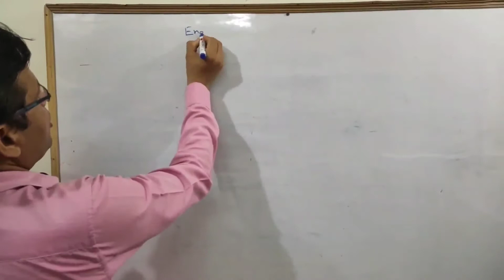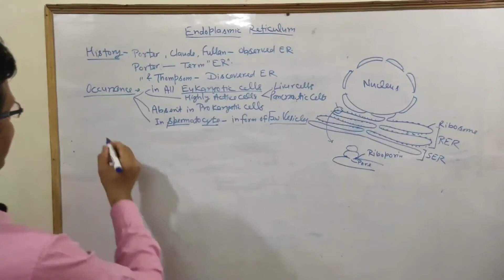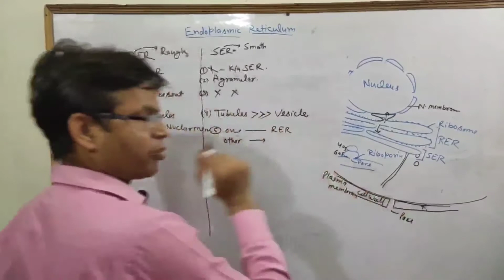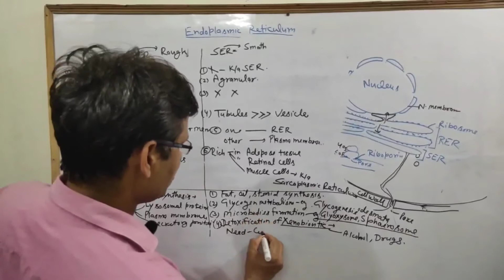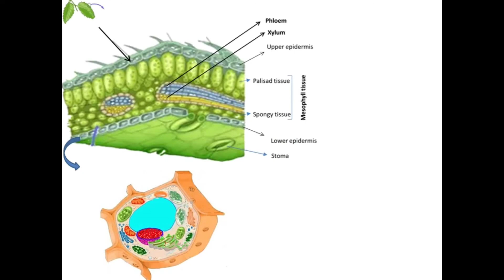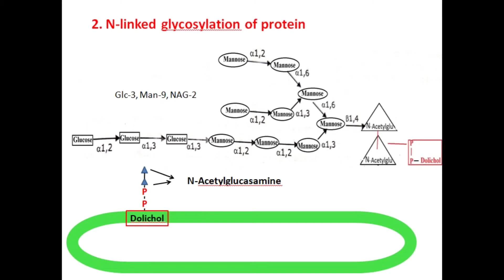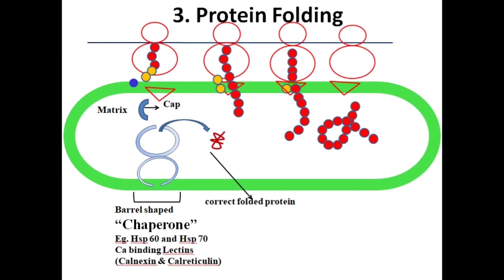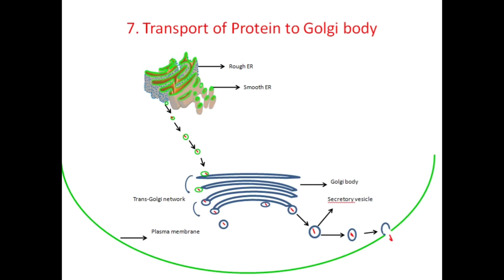Lecture 12. Endoplasmic Reticulum 1. Complete biology coaching at your home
Complete Biology in easy language from start to end in Chapter, Topic and Parts for all Bio-exams. It is rare channel because it provide you lots of knowlege related to competition exam point of view only. I hope that you would not need to read any exam related books after viewing my videoes on my channel "BIOLOGY YOGI".